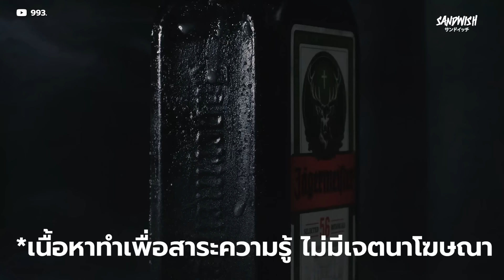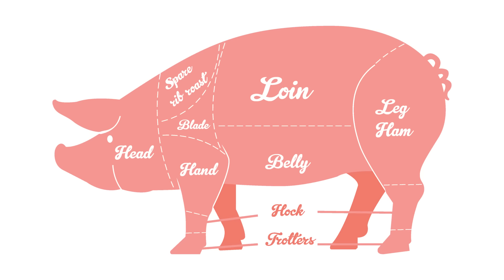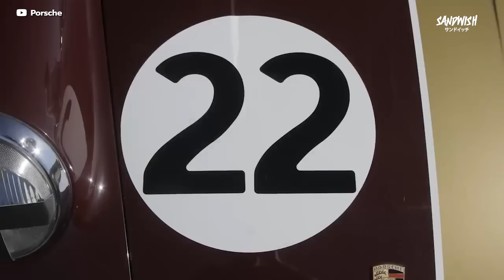10 ลายรถแข่งระดับตำนาน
10 ลายรถแข่งระดับตำนาน
10 อันดับวันนี้พาไปดู 10 ลายรถแข่งระดับตำนาน ไม่ใช่แค่ว่ามีลายอะไรบ้าง แต่จะพาไปดูถึงที่มาของลายเหล่านี้ด้วย

พูดคุยแลกเปลี่ยนกับพวกเราได้ที่